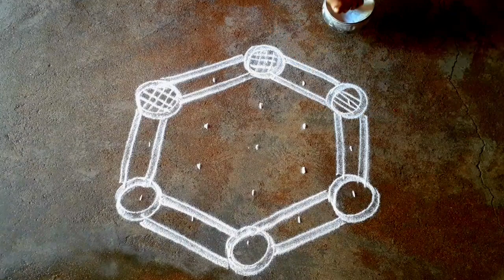mahashivarathri special kolam 5*3/thamaraipadikolam/pookolam/Fridaykolam/easymugu/Renuga'slifestyle